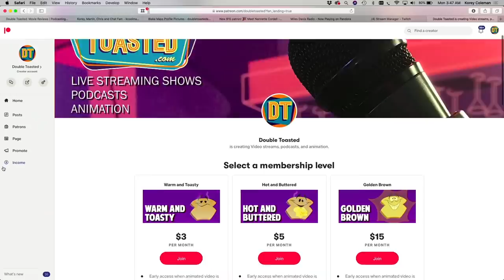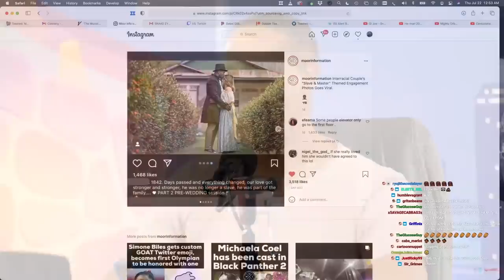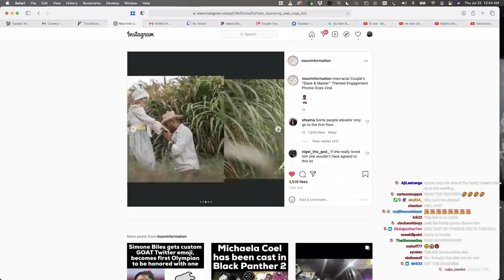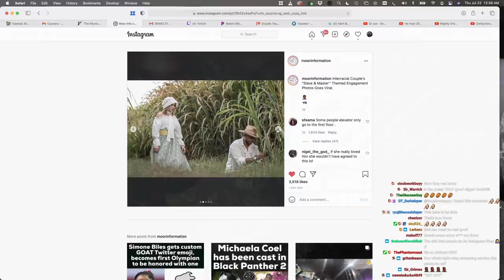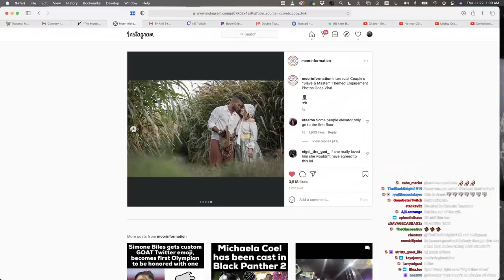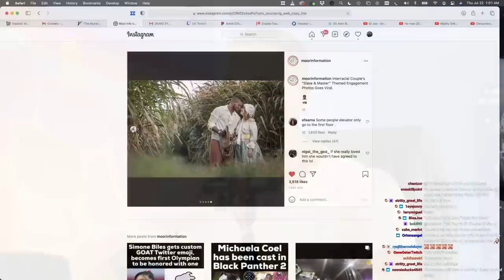THESE PHOTOS CAN'T BE REAL | Double Toasted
THESE PHOTOS CAN'T BE REAL | Double Toasted - Today at Double Toasted we look at some trending news, and in the latest news is the news of aThemed photoshoot. In this video, we look at the themed photos and give our thoughts on all of this madness. Never mind bad wedding photos, or even awful wedding photos. These are no photos gone wrong, these are intentional. What do you think about this news?

TOASTIES! GET YOUR TICKETS NOW FOR ‘DOUBLE TOASTED LIVE IN NEW YORK’ BY CLICK ON THIS